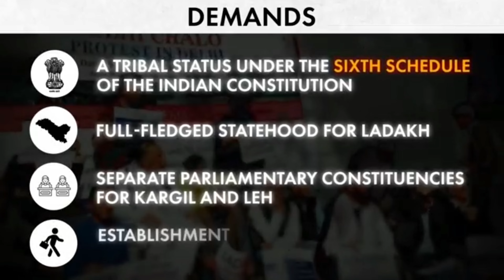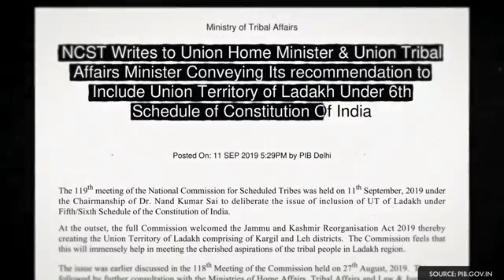Why the Ladakh Protests Matter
Ladakh in Danger || ladakh protest explained || PLAY2GYAN

In this video, Abhishek explain why Sonam Wangchuk is protesting? What does Sonam Wangchuk and the rest of Ladakh wants from the government of India? And why Sonam Wangchuk was briefly under house arrest.

A video by Abhishek

Join us as we delve into the devastating impact of climate change on the beautiful region of Ladakh. From melting glaciers to changing weather patterns, this explainer video will highlight the current situation and its consequences on the local communities and their way of life. Watch now to understand how this remote corner of the world is affected and what can be done to mitigate the effects of global warming on Ladakh.

About Us:
Abhishek Singh Azad is the fastest growing Indian educational YouTube channel. Abhi and Niyu are a husband-wife couple who believe in the power of our youth.

Abhishek started their page to talk about positive, impactful ideas and to inspire offline action from online content. It was a way to change the way our negative feeds operated and replace negative news with positive, action-oriented news that made some change. They decode and simplify issues for Millenials and believe small steps lead to big outcomes in the future. Their videos span different genres like history, environment, and sustainability, policy discussions, social commentary, economics, personal finance, among others.

ABHISHEK SINGH AZAD Address
 Vill- Garhi Vaishal
 Post – Mohammadi
 Distt - Firozabad

 A responsible position in a progressive organization and pursue a career
having immense learning and growth potential.
Acadmic profile
 High school passed in 2019(up board)
 Intermediate passed in 2021 (up board)
 Pursuing Polytechnic Diploma in Mechanical Engg. Production by
GOVT.College Paharipur Bhondela Firozabad

Computer Skills
 Basic knowledge of Computer
Personal Profile:
 Father’s Name : Mr.Ravendra Kumar
 Date of Birth : 02/04/2004
 Marital Status : Unmarried
 Nationality : Indian
 Language Known : Hindi & English
 Hobbies : Playing Cricket

I have by declare that all statement made are correct to the best of my
knowledge and belief.
Place: …..
Date: (Abhishek Singh Azad )

Your Question  Query
abhi and niyu
abhi and niyu latest
abhi and niyu exposed
india today
latest news
infotainment
sonam wangchuk
sonam wangchuk protest
sonam wangchuk arrested
sonam wangchuk biography
ladakh protests
ladakh
6th schedule
article 370
kashmir
sonam wangchuk movie
ladakh protests explained
climate change
impact of climate change
narendra modi
narendra modi speech
rahul gandhi
bharat jodo
bharat jodo yatra
ladakh UT
indian constitution
UPSC
study iq